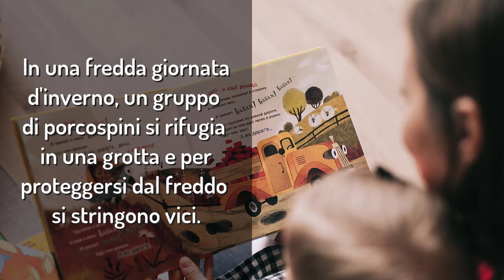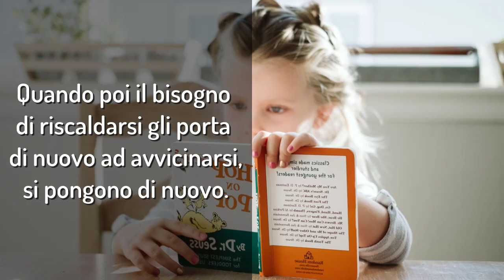Racconto per gli alunni della scuola primaria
A cura della maestra Sandra Salvini